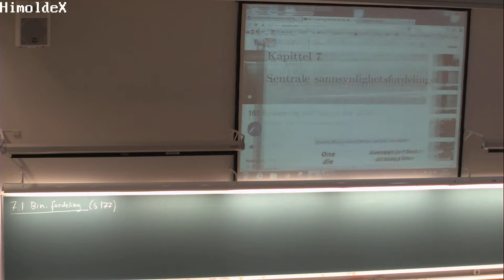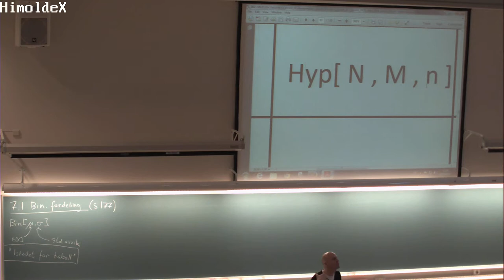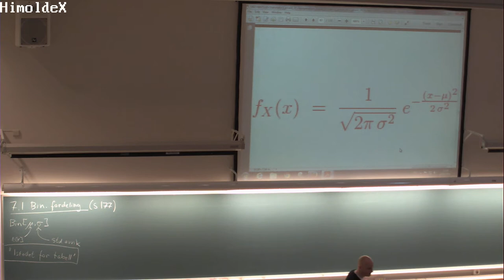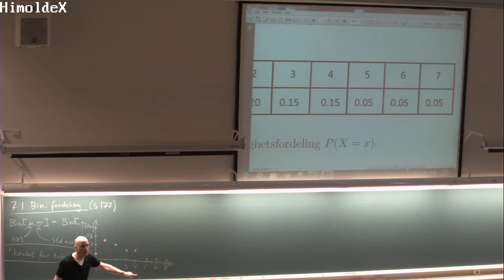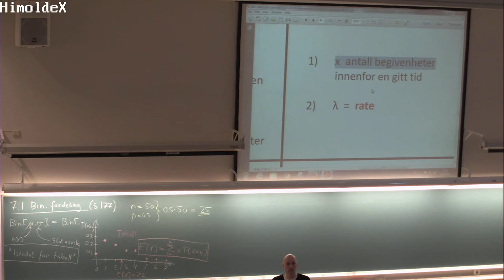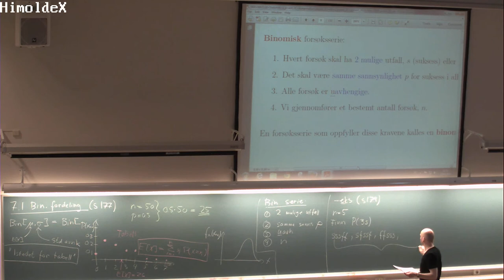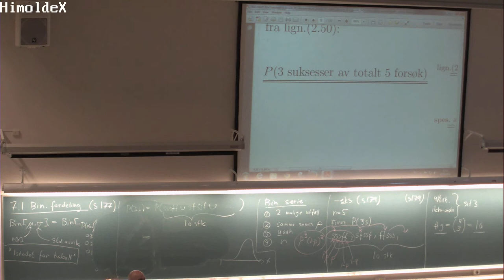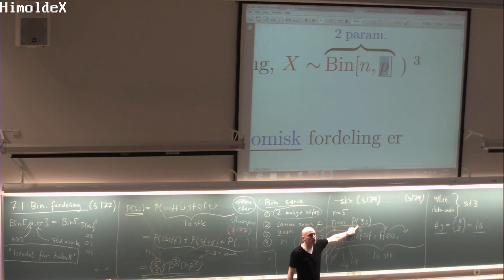130 Forelesning MAT110 (27. feb. 2014)